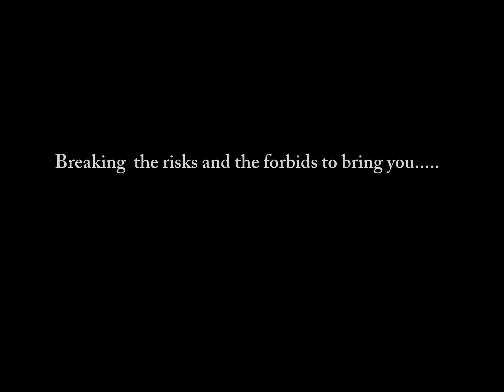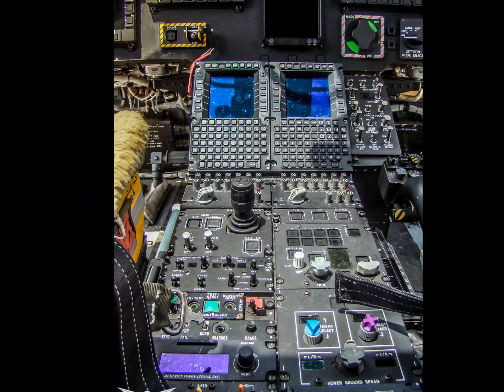Tribute to Algerian spotters